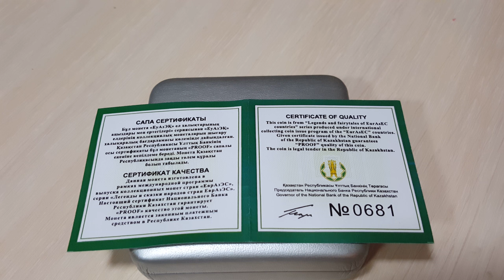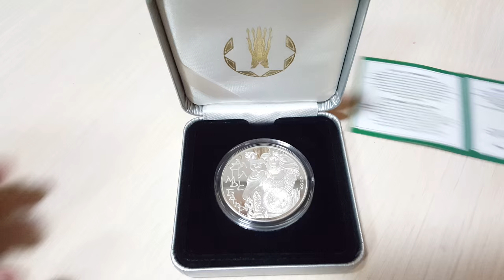Alpamys Batyr 500 KZT coin. Алпамыс Батыр монета 500 тенге - 1 Minute Story NS